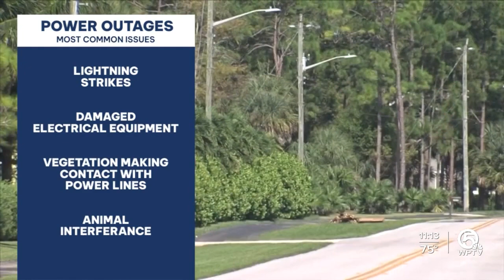Iguana blamed for power outage in Lake Worth Beach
An iguana knocked out power to a section of Lake Worth Beach -- and it wasn't the first time.